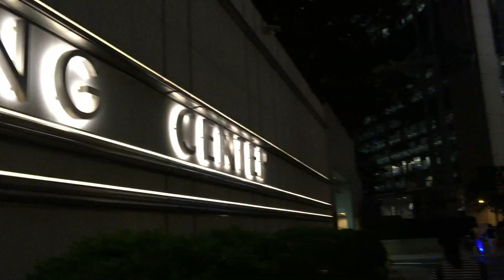Hong Kong 2016 - Day 1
Garden of Stars
Tram Tours (Ding Ding)
Star Ferry
The Peak

Credits to Euli for editing this video.

Song: Sit Still, Look Pretty by Daya